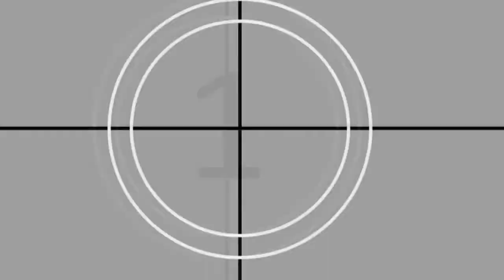Garcinia Cambogia Review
Click The Link For A Free Bottle of Garcinia Cambogia Extract!